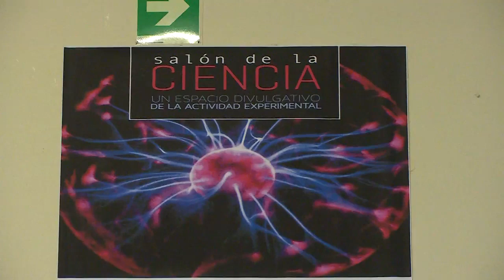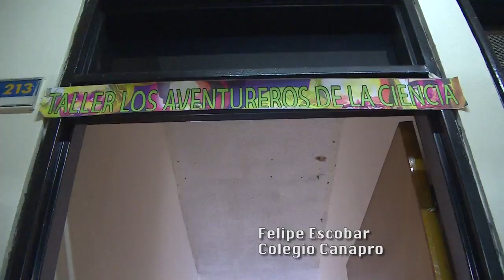Salón de la Ciencia